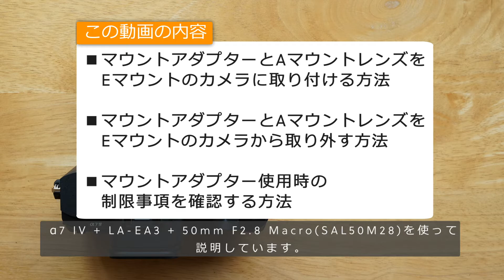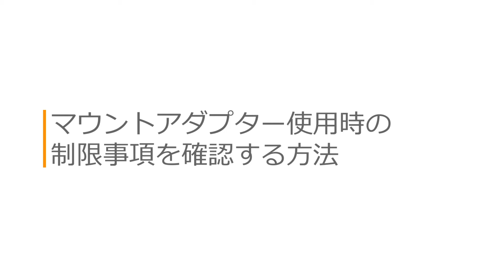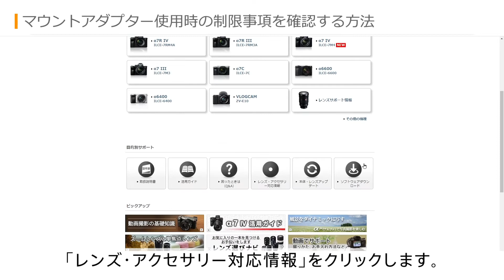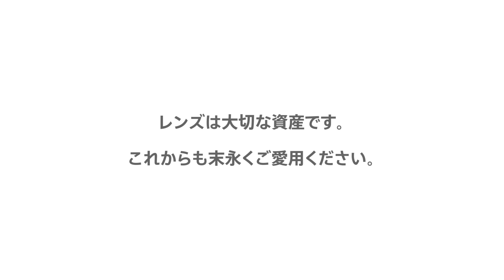Aマウントレンズって使えるの？【ソニー デジタル一眼カメラ α（アルファ） Lens Tips】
ソニー製のマウントアダプターを使えばEマウントボディでAマウントレンズが使えます。装着方法と、マウントアダプター使用時の制限事項を説明しています。

▼デジタル一眼カメラ α（アルファ）サポート

動画の内容は、テキストでも確認できます。
▼Aマウントレンズって使えるの？ ‐ レンズTIPS 02 ‐

マウントアダプター使用時の制限事項は以下のページで確認できます。

0:00　オープニング
0:20　マウントアダプターとAマウントレンズをEマウントのカメラに取り付ける方法
1:14　マウントアダプターとAマウントレンズをEマウントのカメラから取り外す方法
1:55　マウントアダプター使用時の制限事項を確認する方法